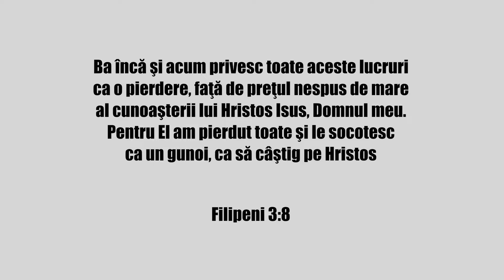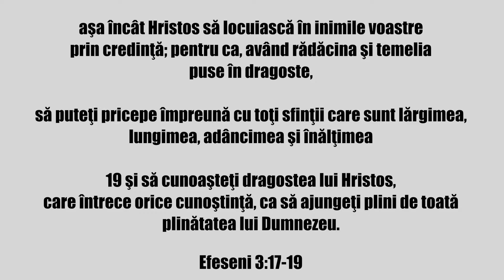Unde și cu cine? | Metanoia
Ceea ce dorim contează foarte mult și spune foarte multe despre noi. Pavel avea drept scop să-L câștige pe Hristos, să-L cunoască pe El. Această dorință mișca cu el, a dictat viața lui. Aceasta trebuie să fie și dorința noastră. Nu vom putea însă realiza aceasta fără a fi împreună cu sfinții, în comunitate.